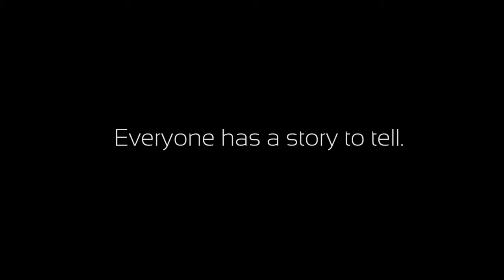157 Stories: Rafael part 6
157 Stories:
Interesting real life stories. This first video is part of a series on businessman Rafael Marrero. During the course of the year we will be interviewing 157 men and women to listen to their struggles and accomplishments. The following video is in spanish.